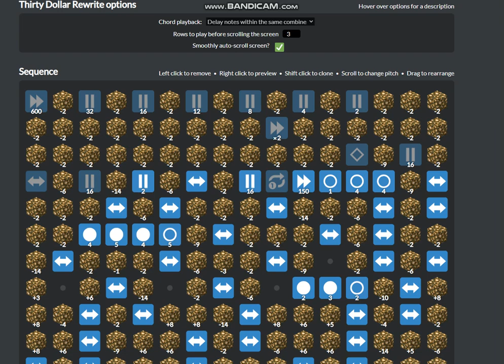Rush E (Thirty Dollar Website) - Sneak Peek #2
Sneak Peek for my cover of Rush E
Original song by Sheet Music Boss